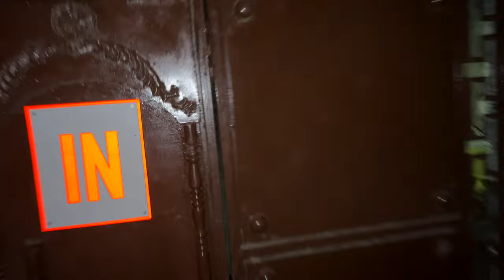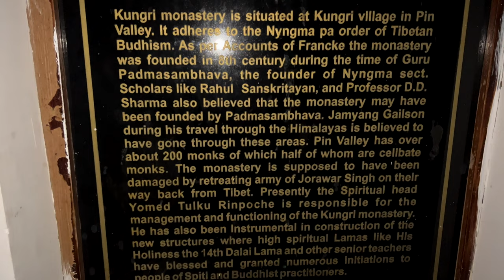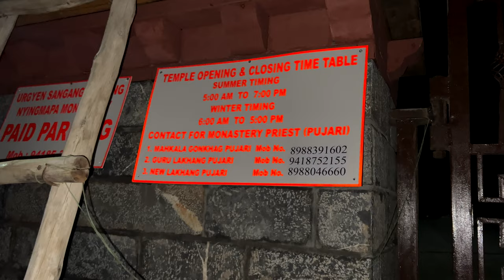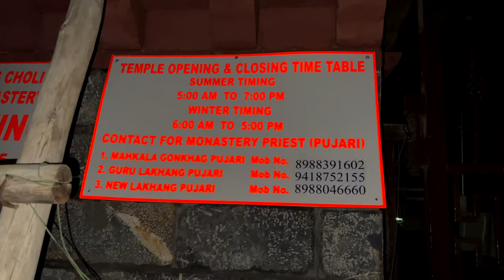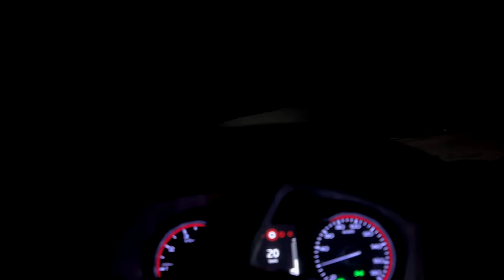EP:7 -FIRST VLOGGER TO COVER PIN VALLEY NATIONAL PARK AT NIGHT?| Kungri Gompa| Mahindra Thar| Spiti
🌌 Brace yourselves for a one-of-a-kind adventure as we step into the magical realm of Pin Valley National Park after sundown. In this mesmerizing travel vlog, join us on a nocturnal journey through the stunning landscapes of the Himalayas, capturing the mystical beauty of Pin Valley National Park under the captivating night sky. 🌠

Our night expedition begins with a trek into the heart of Pin Valley, where the rugged terrain takes on an ethereal quality as the moonlight bathes the snow-capped peaks in a silvery glow. Follow along as we navigate the trails, surrounded by the peaceful sounds of the night and the crisp mountain air.

🌲 The ancient pine forests of Pin Valley come alive in a new light, casting long shadows and creating an otherworldly atmosphere. We'll capture the stillness of the night, interrupted only by the occasional rustle of leaves and the distant calls of nocturnal creatures.

🔭 As we delve deeper into the park, the starlit sky becomes our celestial canopy. The lack of light pollution allows us to witness the cosmos in all its glory, with constellations and the Milky Way painting a breathtaking picture above the towering peaks.

🦉 Keep an eye out for the park's elusive nocturnal inhabitants. The night brings out a different side of Pin Valley's wildlife, and we might encounter creatures that are seldom seen during the day. From owls to stargazing snow leopards, the possibilities are as endless as the night sky.

📸 Join us on this unique adventure as we capture the nocturnal mystique of Pin Valley National Park.